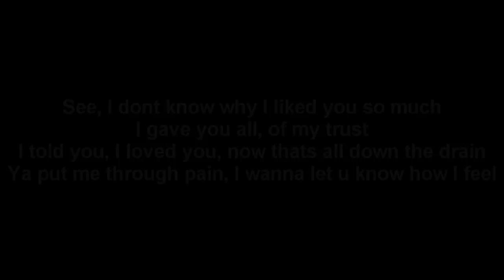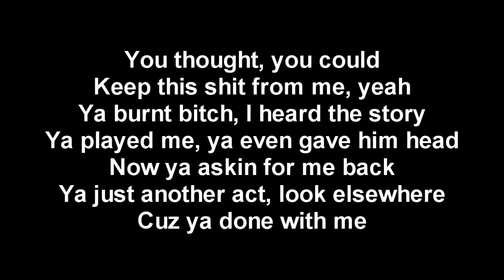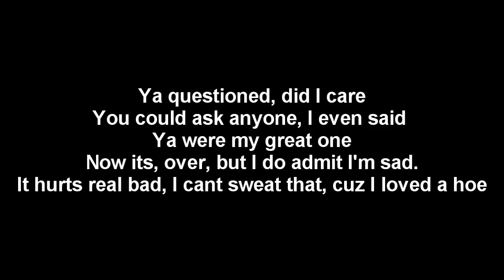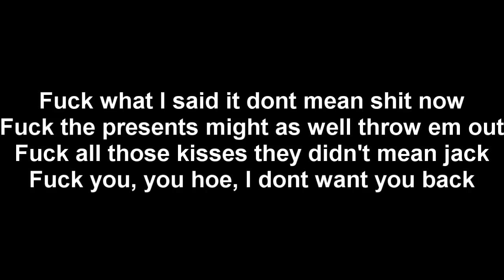Eamon - I dont want you back lyrics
fuk u u ho i no wnt u bck